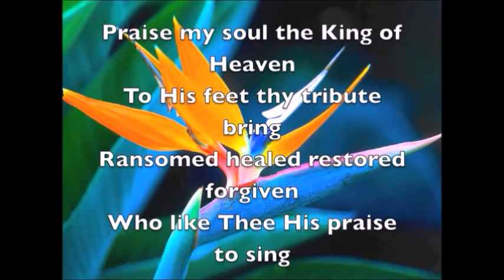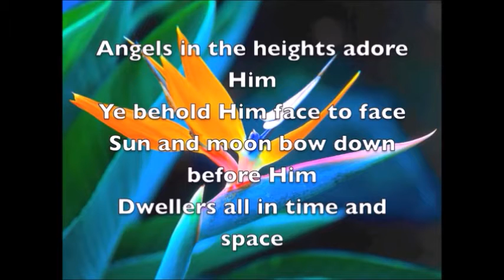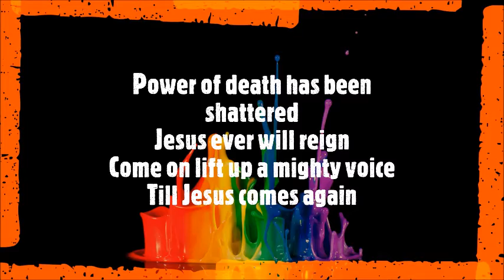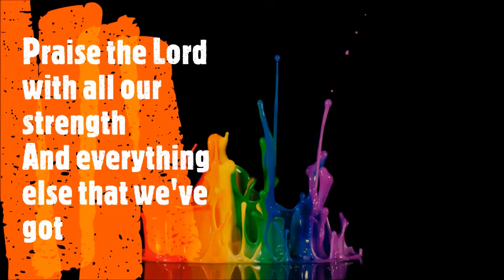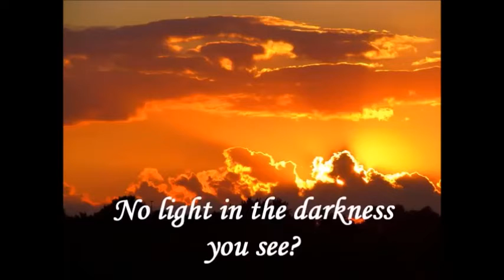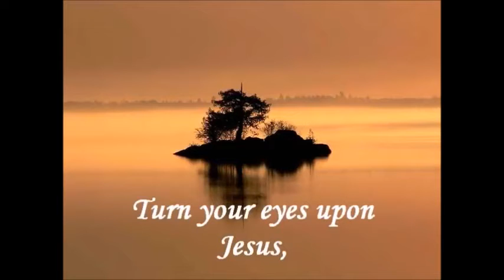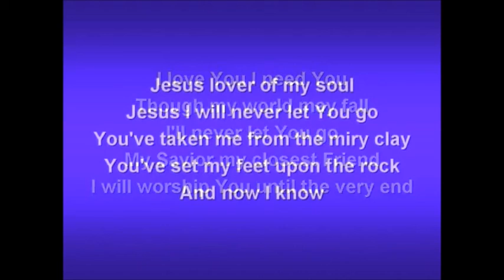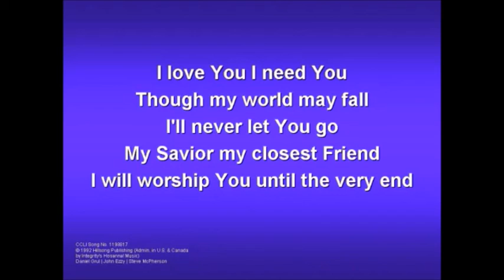RRUC 02 January 2022 by Amber-Leigh & John Gordon